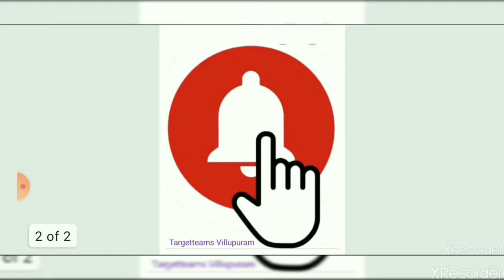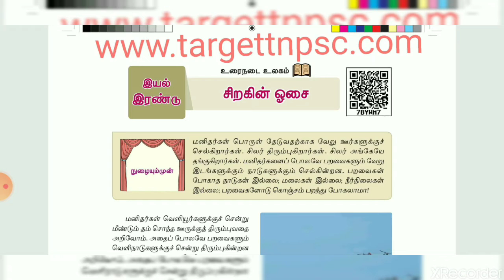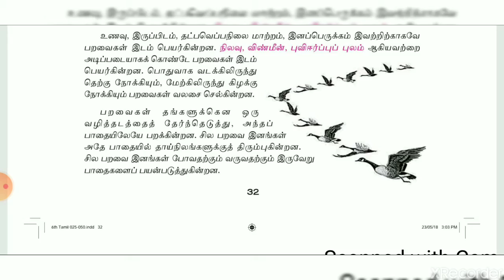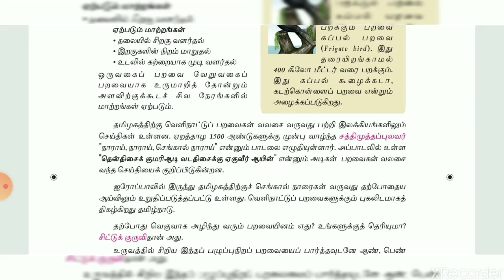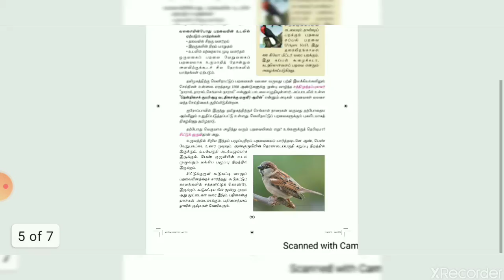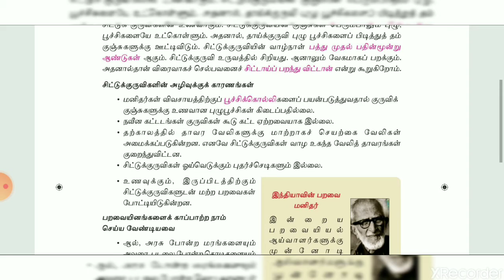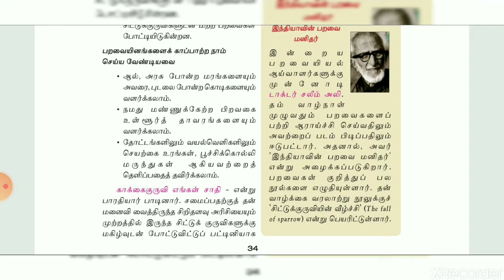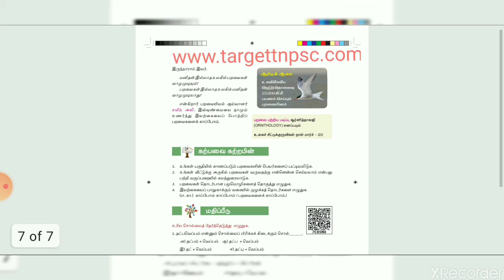பொதுத் தமிழ் 6th STD Text Books General Tamil TNPSC Gr I II IV Vao TET paper I II Police SI Forest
11th History  video links

Targetteams Villupuram Telegram channel link

TARGET TNPSC விழுப்புரம் Fb link

TARGET TNPSC திருவண்ணாமலை Fb link

TARGET TNPSC செஞ்சி fb link

TARGET TNPSC கடலூர் fb link

TARGET TNPSC திருக்கோவிலூர் fb link

TARGET TNPSC கள்ளக்குறிச்சி fb link

TARGET TNPSC திருவெண்ணெய்நல்லூர் fb link

TARGET TNPSC வானூர் fb link

TARGET TNPSC கண்டாசிபுரம் fb link

TARGET TNPSC பண்ரூட்டி fb link

TARGET TNPSC உருந்தூர்பேட்டை fb link

TARGET TNPSC விக்கிரவாண்டி fb link

TARGET TNPSC மரக்காணம் Fb link

TARGET TNPSC பாண்டிச்சேரி  Fb link

TARGET TNPSC திண்டிவனம்  Fb link

நண்பா ,
              நன்கு படி .நாட்டத்தோடு படி .நன்கு தொடர்ந்து , தொய்வின்றிப் படி..
     அடுத்து வரும் அரசுத் தேர்வுகளை அதிர வைக்க , அலற வைக்க ,  அலசிப் படி ... ஆழ்ந்து படி ...

Targetteams
 TARGET Study Centre
  Villupuram